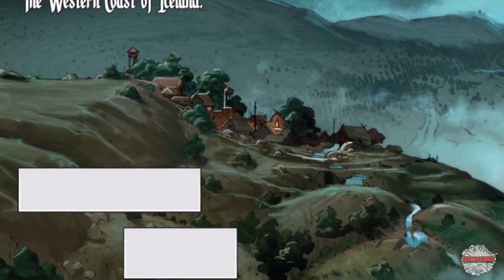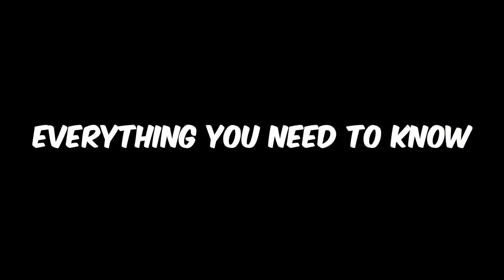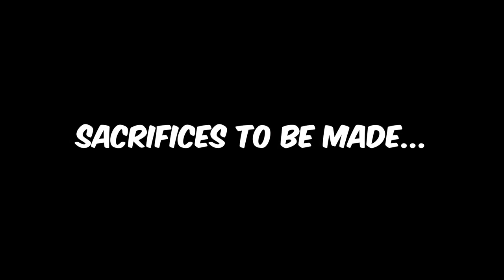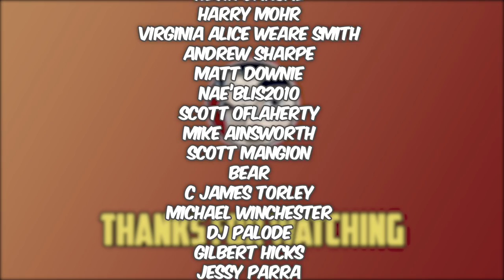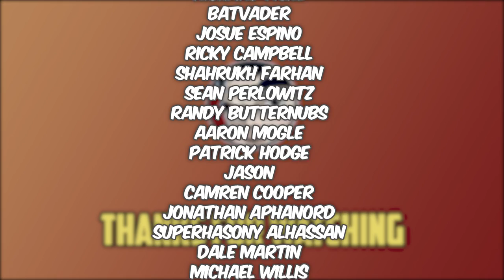Thor, Gorr The Godbutcher & Mighty Thor - Full Story Omnibus | Comicstorian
Comicstorian
Check us out!